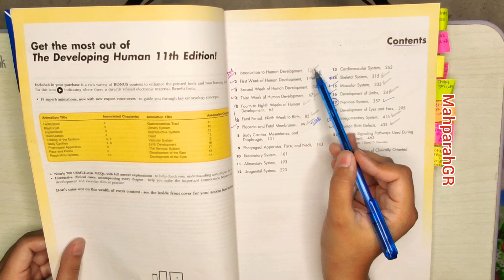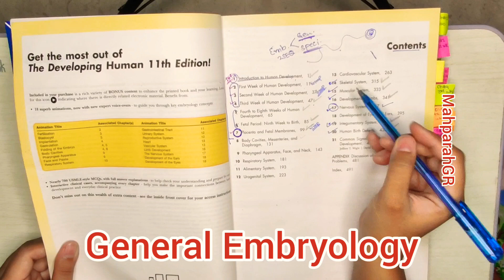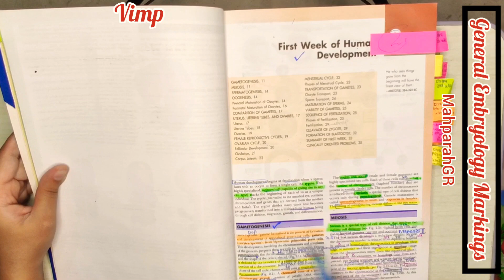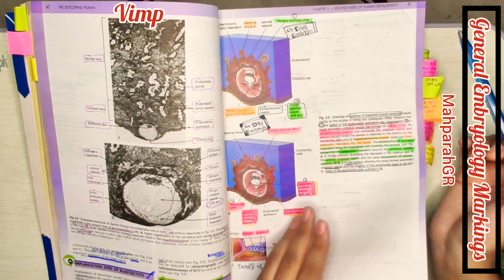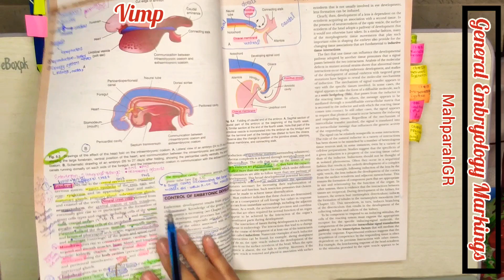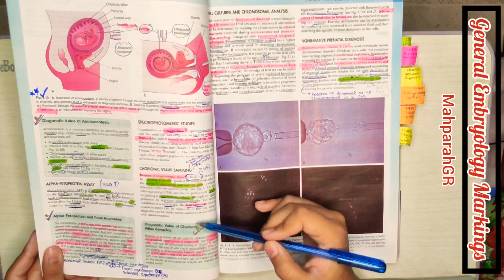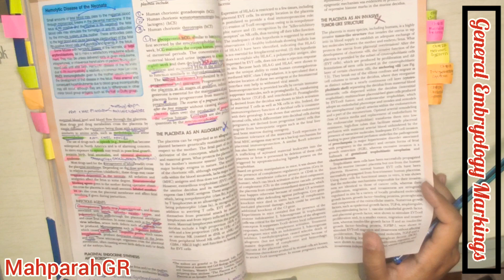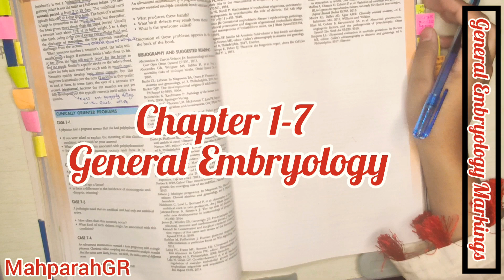General Embryology Guidelines |1st year MBBS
Hi this is MahparahGR! It's to inform you guys that
This is the complete Embryology Guideline for First year MBBS students.
 The chapters I've not mentioned in this video (8,9,10,11,12,13 and 18) are not included in the syllabus of First year so better is to not do them.
👉It's complete Chapter wise Guideline of GENERAL EMBRYOLOGY✅!
👉 In my next video, I'll thoroughly guide about SPECIAL EMBRYOLOGY Chapters! Which I've mentioned in contents discussion of video in the beginning!✅
I Hope this video would be helpful for you guys.   Let Me Know About your queries In Comments section .Take care.